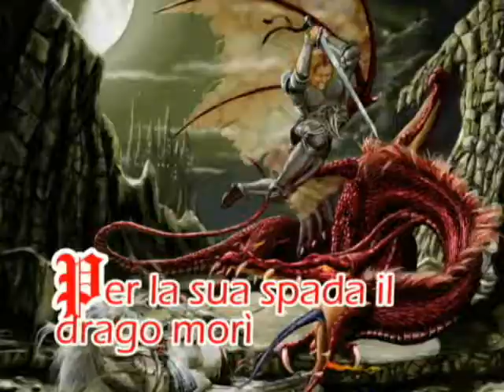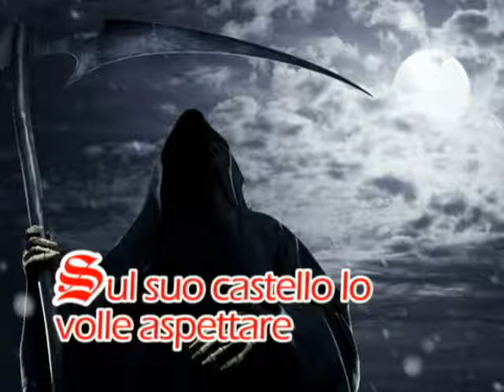il cavaliere immortale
la favola illustrata con effetti speciali e 3D di un cavaliere che sfida la morte